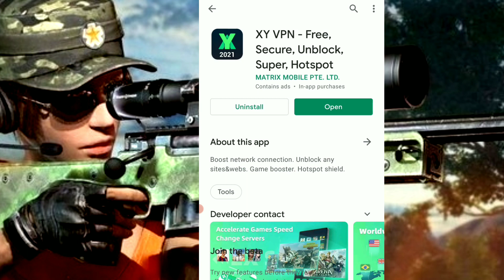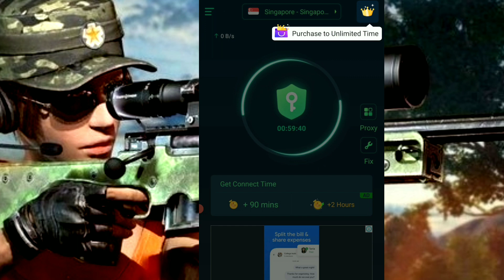🔥PubG Kr 1.4 Not Working After Checking Update Issue Solved🔥Updating download list problem Solve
Aaj ki is video me maine aap logo ko bataya hai ki agar aapka pubg mobile kr 1.4 game open nahi ho paa raha hai aur usme checking for update ya fir loading jaisi koi problem aa raha hai to aap is problem ko kaise fix kar sakte hai is new video me maine aap logo ko bataya hai

TOPICS COVERED👇🏻
PubG Mobile kr Not Working After Checking Update
pubg kr not opening
Updating download list problem
pubg kr loading problem
pubg kr check for updates
pubg kr loading problem fix
how to open pubg kr
pubg kr not opening after checking for updates
pubg kr loading screen problem
pubg kr not opening after updating download list
pubg kr not working
pubg kr server problem
pubg kr loading screen fix
pubg kr loading issue
pubg kr loading problem solved
pubg kr login problem
pubg kr network problem
network error login failed pubg kr
pubg kr restricted area
how to fix pubg kr mobile stuck at checking for updates
how to solve checking for update in pubg mobile lite
checking for updates pubg mobile lite
Pubg kr not open after 1.4 update